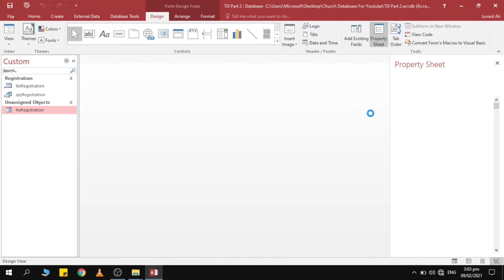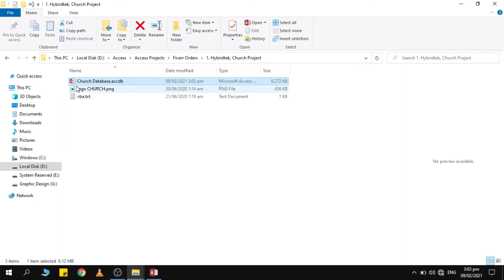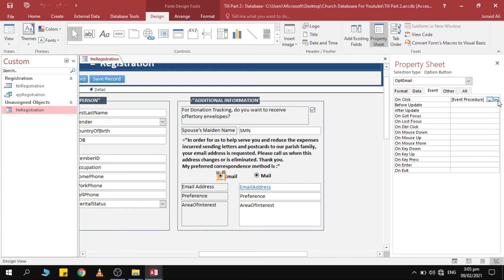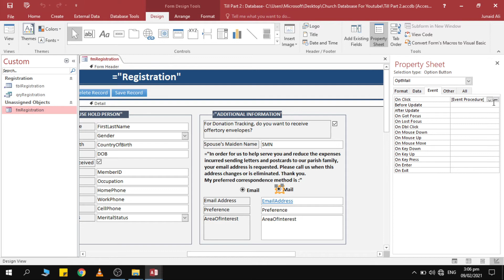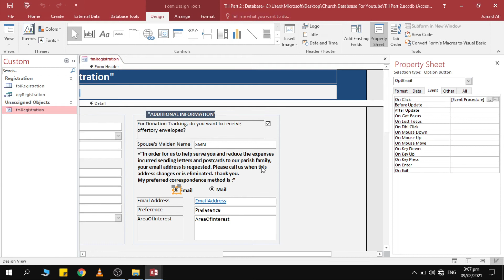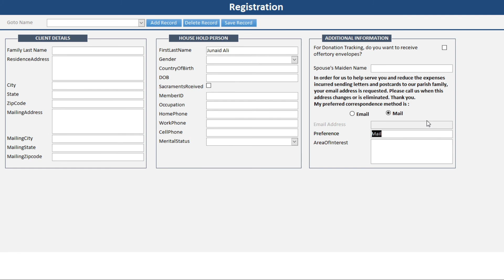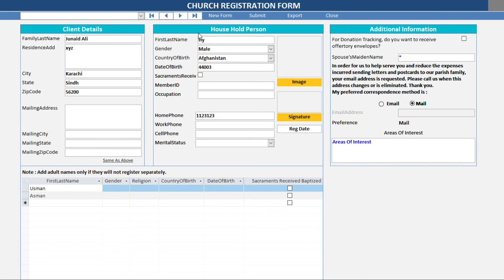4. How To Create Church Database Management with MS ACCESS 2016 Urdu Hindi Tutorial - VBA CODE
How To Create Church Database Management with MS ACCESS 2016 Urdu Hindi Tutorial - VBA CODE

In this Microsoft Access Tutorial,
You'll see how to use VBA in Microsoft Access 2016.

Hello Friends,
In this video tutorial, you can learn how to operate a student management system in access in 2016. This part I am going to show you various forms of student database. Watch this tutorial for details.

Microsoft Access - Beginners Tutorial – Access Tips And Tricks 2019

✅ 1. How To Create Church Database Management with MS ACCESS 2016 in Urdu Hindi Tutorial  - Table

✅ 2. How To Create Church Database Management with MS ACCESS 2016 in Urdu Hindi Tutorial  - Query and Form

✅ 3. How To Create Church Database Management with MS ACCESS 2016 Urdu Hindi Tutorial - VBA CODE

I always provide useful content on my channel JUNAID ALI
like MS Excel tips and tricks, and tips and tricks for MS Word, Internet tips and tricks, along with the computer-related Useful Information in Simple language available ie Urdu Hindi